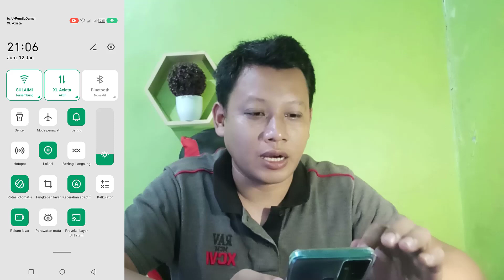Cara Menghubungkan Wifi Tanpa Password Cukup Dengan Kode QR Di HP Android